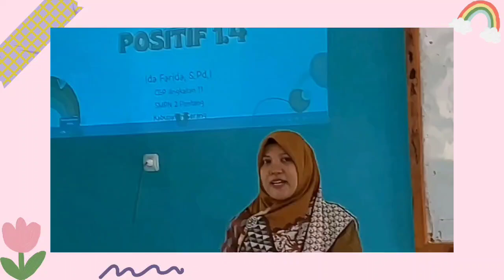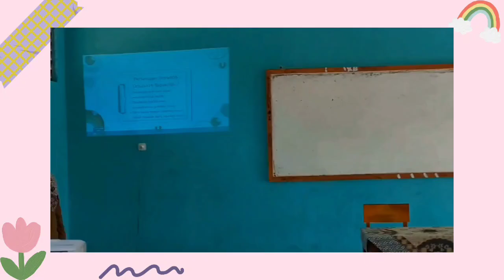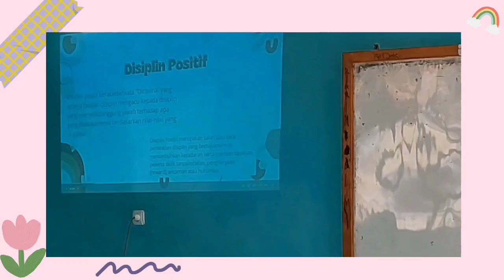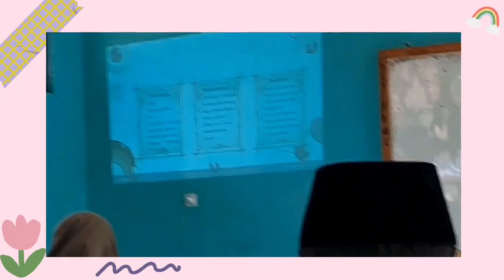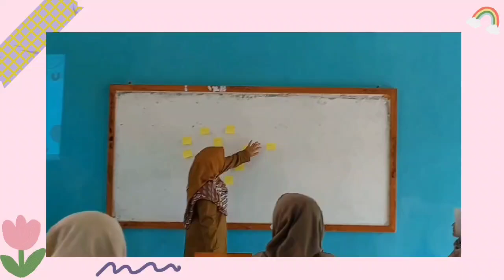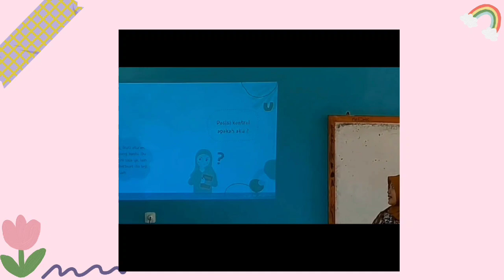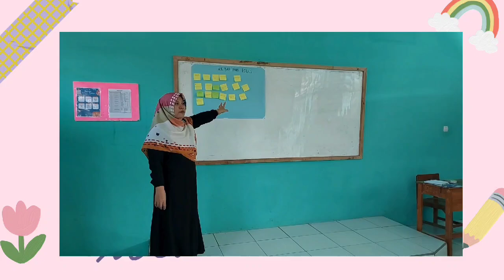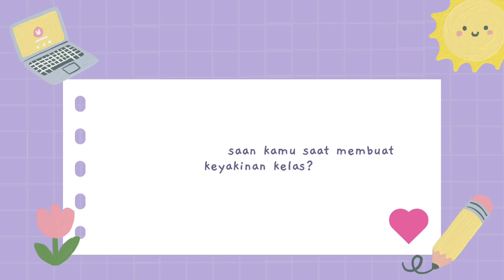AKSI NYATA Guru Penggerak